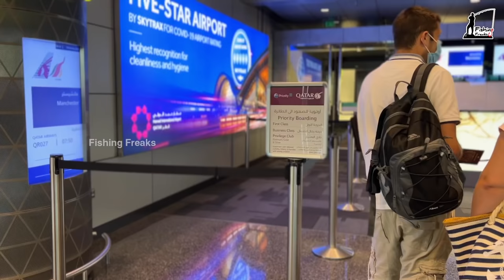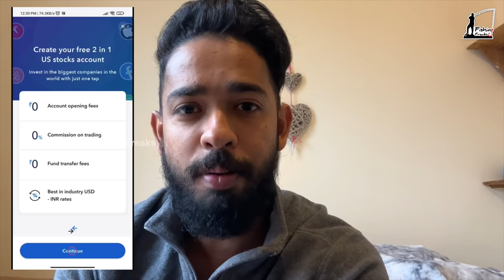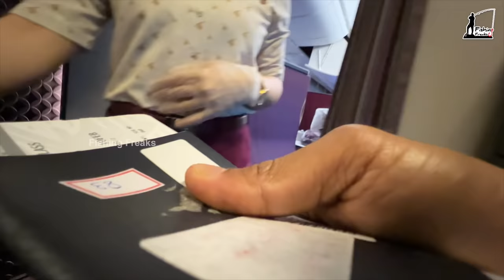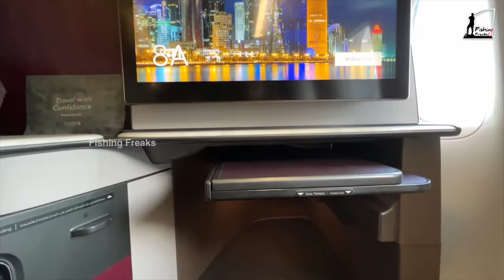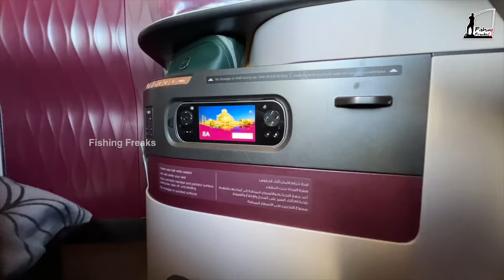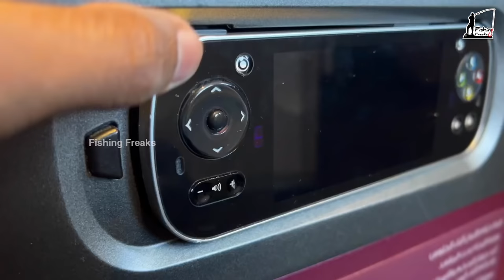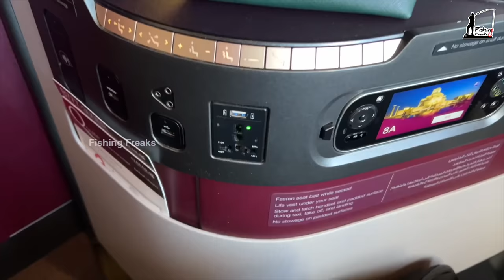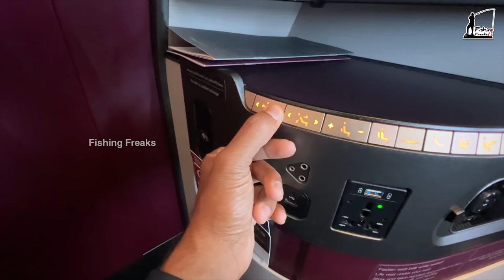Why Business class?? ✈️ | Qatar Airways business class | 2 ലക്ഷം രൂപയുടെ Ticket!!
Download INDmoney app from the above link & get free shares of Apple* or download the INDmoney app from the Playstore/Appstore and use the code FFAPPLE while signing up to get free shares of Apple*.
*T&C Apply

Promotion via - socializer media